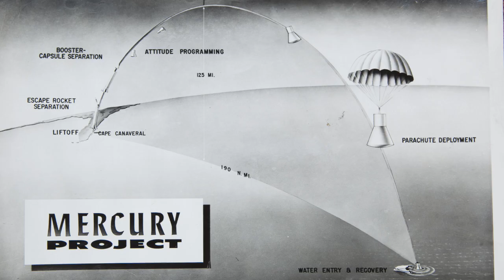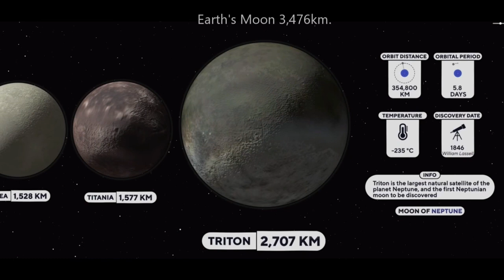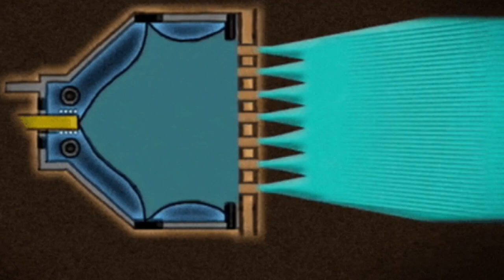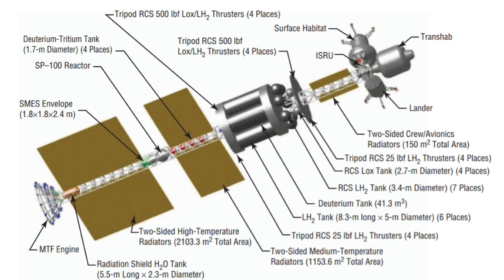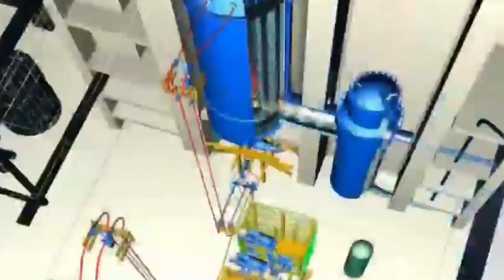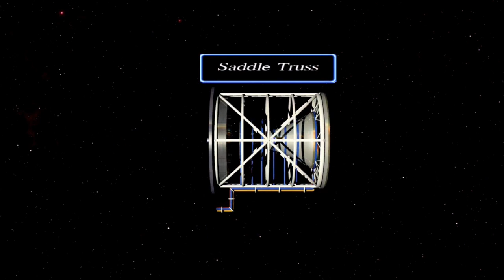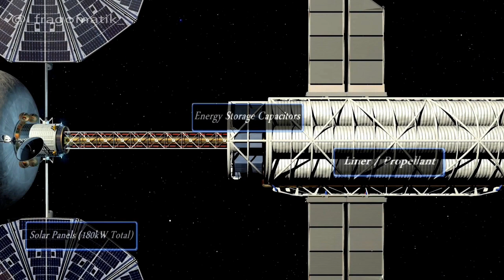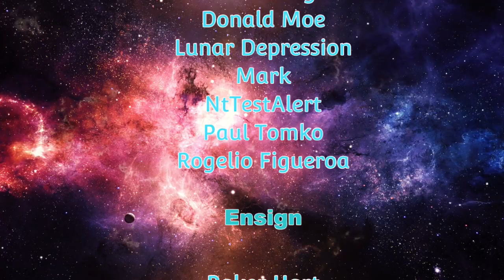Spacecraft Fusion Power: Starship and the Human Outer Planet Exploration Mission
While the Moon is accessible to us with current technology... the rest of the solar system... including Mars... will require breakthrough technology to colonize in a reasonable time frame.  The technology now exists to expand humanity even beyond Mars... to the hundreds of other worlds throughout the solar system.

Join the Terran Space Academy and learn about this amazing research.

Special thanks to Professor Slough and the NASA Institute for Advanced Concepts and Fragomatik, the amazingly talented and generous artist who created the animation for the HOPE mission technology and the Fusion Driven Rocket concept.